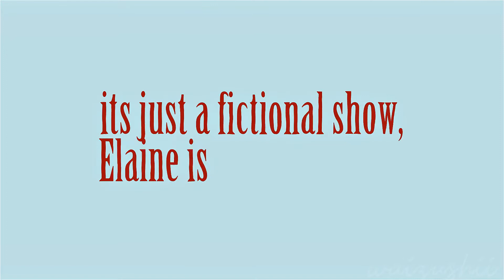Elaine - Pretty Face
Hello there! Az here with a new edit. I hope you enjoy and all credits/details will be on my editing page on Instagram @waizushii.